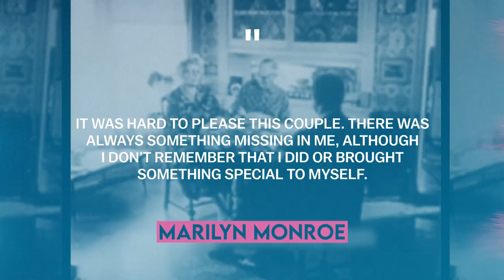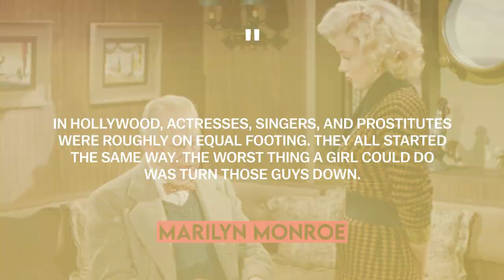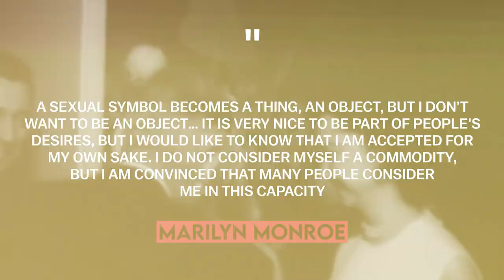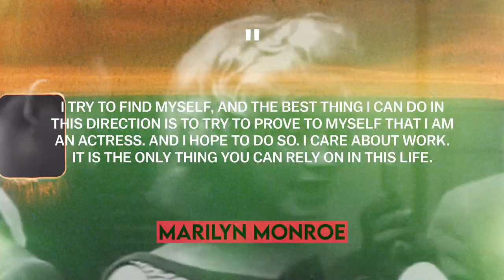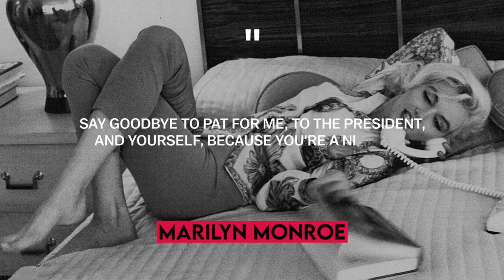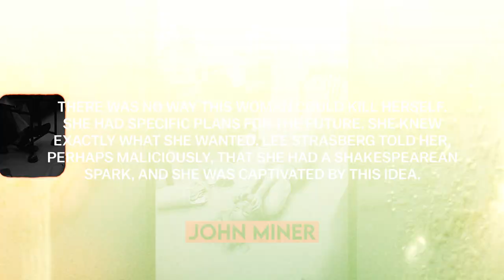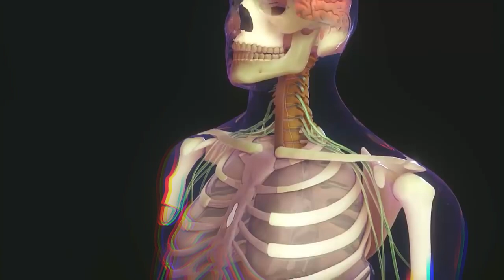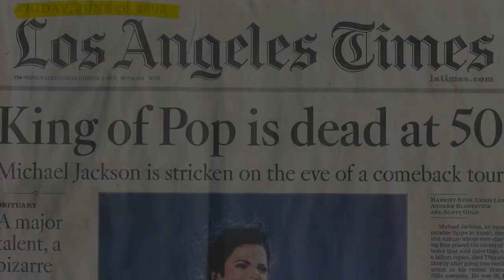Who Killed Marilyn Monroe - The Mystery Of Death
Briefly about the main events from the life of a celebrities

The death of Marilyn Monroe is still shrouded in mystery. The great actress and sex symbol of Hollywood was found dead in her bed. Doctors concluded that Marilyn Monroe committed suicide. However, is everything so simple? In honor of the release of the Netflix movie "Blonde", where Ana de Armas played the main role, we decided to conduct our own investigation into the death of Marilyn Monroe. Did Marilyn Monroe really take drugs and was addicted to alcohol? Are the Kennedy brothers to blame for Monroe's death? Which of Marilyn Monroe's ex-husbands came to her funeral and where is Marilyn Monroe buried? Film studios have already filmed many documentaries about the death of Marilyn Monroe, including Netflix and her film Blonde, where Ana de Armas played the main role, but we are sure that our investigation will help you open your eyes and understand who is still guilty of the death of the great actress, Marilyn Monroe?

Marilyn Monroe, death of Marilyn Monroe, Who Killed Marilyn Monroe, Marilyn Monroe and John F. Kennedy, biographer express

00:00 - Intro
00:32 - Could Marilyn have killed herself?
14:22 - Death
17:16 - So maybe it was a murder?